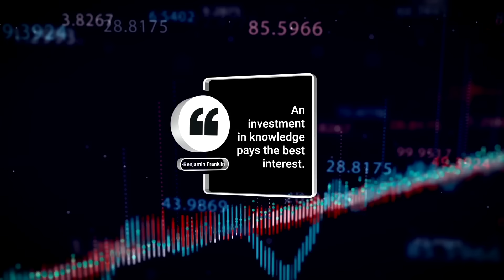Which Business Entity Is Best For You?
Unlock the secrets to strategic tax planning and choosing the right business entity in this episode of Money Isn't! Discover how your choice of business structure can significantly impact your taxation and liability protection, and learn the key differences between pass-through entities and C corporations. Whether you're aiming for long-term growth or a quick sale, this episode offers valuable insights into tax optimization strategies that can save you millions.

Host John L. Smallwood breaks down the importance of selecting the proper business entity as your company scales.

Selling as a C corporation can provide up to $10 million in tax-free benefits under Section 1202.

Deep Dives In This Video:

(1) Choosing the Proper Business Entity: Learn how to evaluate different business structures like S corporations, LLCs, and partnerships, and understand their tax and liability implications.

Enjoyed the episode? Don't miss out on future insights on Money Isn't!

Fixed insurance products and services are offered through Ash Brokerage or Smallwood Associates, Ltd. Fixed annuities are long-term insurance products. Before you purchase, be sure to talk to your financial professional about the annuity's features, benefits, and fees, and whether the annuity is appropriate for you, based on your financial situation and objectives. All guarantees are based on the continued claims-paying ability of the issuing company. Investment Advisory Services are provided by Smallwood Wealth Investment Management, LLC, an SEC-registered investment advisor.

NOT FDIC INSURED. NOT BANK GUARANTEED. MAY LOSE VALUE, INCLUDING LOSS OF PRINCIPAL. NOT INSURED BY ANY STATE OR FEDERAL AGENCY.